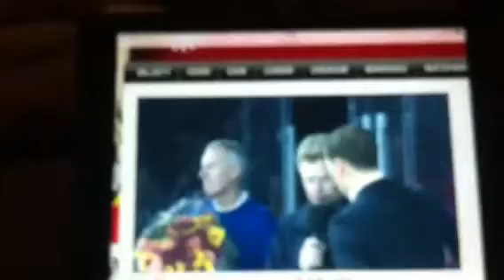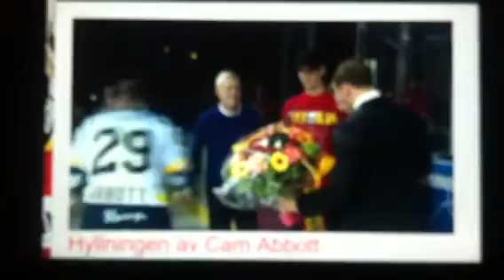Luleå hockey CAM Abbott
Låtar